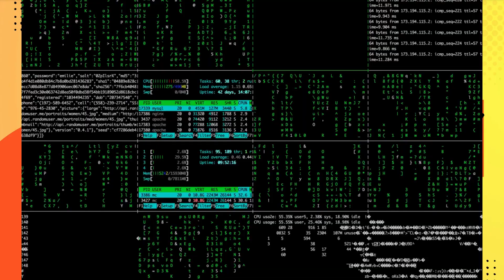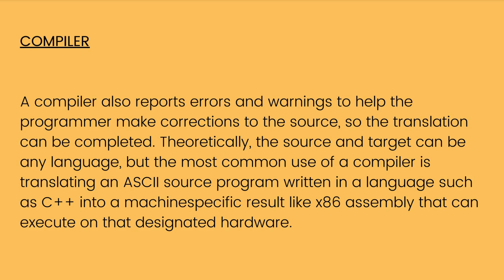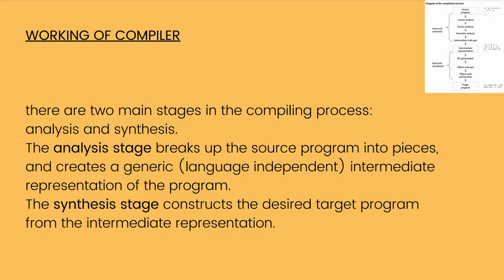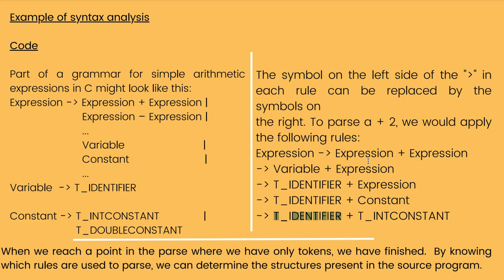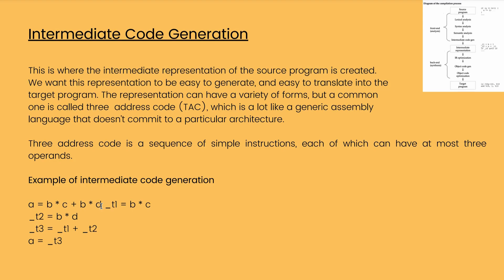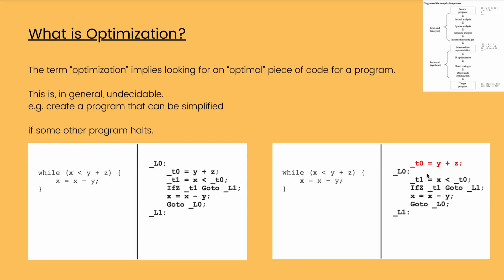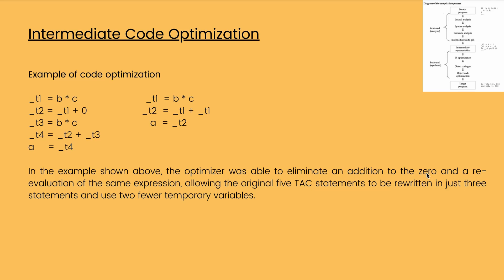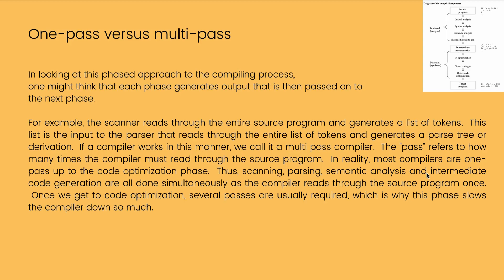LCH - COMPILER EXPLANATION IN HINDI | HOW COMPILER WORKS | BENEFITS OF COMPILER IN PROGRAMMING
What is compiler explain it?
compiler, computer software that translates (compiles) source code written in a high-level language (e.g., C++) into a set of machine-language instructions that can be understood by a digital computer's CPU. Compilers are very large programs, with error-checking and other abilities.

LCH - Learn coding in hindi is a initialtive taken to let you understand the basics of coding.